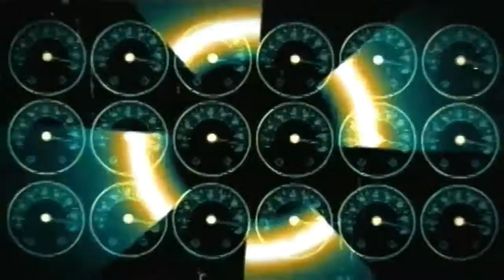DJ Max Portable 3 BGA - Enemy Storm (Dark Jungle Mix) by Paul Bazooka & CROOVE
CROOVE's Enemy Storm remixed by Paul Bazooka!

Enemy Storm (Dark Jungle Mix)
Composed by CROOVE
Visualized by NOVA, Super52
Remixed by Paul Bazooka

Trivia
- Original version of this song is made in 2004, when DJ Max Online was a beta.
- Enemy Storm is one of the Storm series made by CROOVE. Sand Storm in EZ2DJ 3rd, Fire Strom in EZ2DJ 4th, Enemy Strom in DJ Max, and Brain Strom in DMP2.
- Super52 is a person who designed all the Gears and note.
- CROOVE asked Super52 to make a gear that he wanted, and that gear is a Turntable Gear.
- This song has every patterns in the game, and 6.2T WS is Lv.15, which is a highest difficulty.